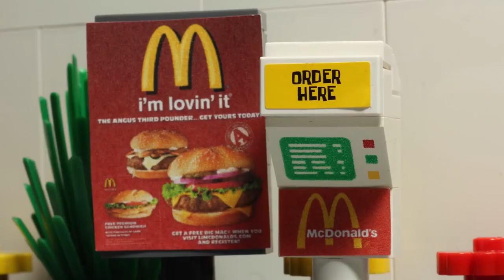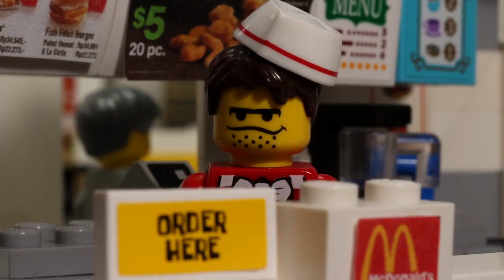Pantsahat Clips I Quote on a Regular Basis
Sorry! No coomer quotes. Some of that stuff is just too far...
But still! Check out or revisit Pantsahat on Youtube. Easily one of the best and most consistent animation channels on the site! Humor and animation always top notch. And I realized having grown up with lego animation, references to those videos and channels make up a huge part of my lexicon. And no animator do I quote more than pantsahat, whose videos regularly speq banger one-liner after banger one-liner.